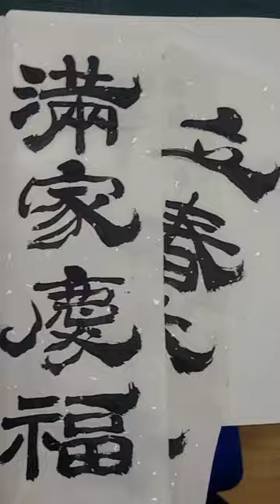입춘대길 만가경복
록원 최작가님 늘 건강하십시요.
문에다 똭~! 붙이렵니다
작가님 코인타야 하눈뎅. ㅎㅎㅎ